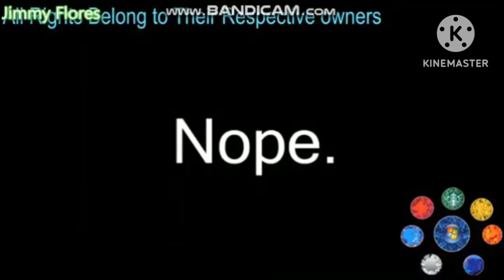Car Logo Do Drugs But They Confused